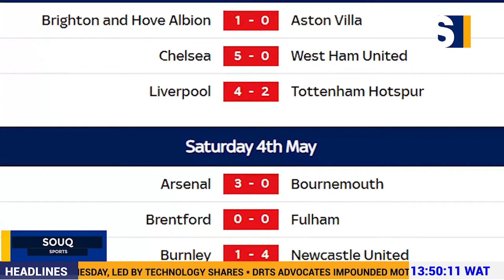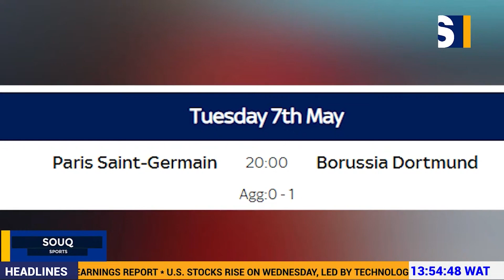Road to Paris Olympics 2024: Latest Updates & Controversies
Join us as we dive into the latest updates and controversies surrounding the upcoming Paris Summer Olympics 2024! With just 81 days left until the event, excitement is building as 10,500 athletes from 206 countries gear up to participate in 329 events over 16 days.

In this video, we cover three major headlines:

Ethics Violation: The International Olympics Committee (IOC) has imposed a 15-year ban on Kuwaiti Sheikh Ahmad, President of the Olympic Council of Asia and the Association of National Olympics Committees, for ethics violation, barring him from holding any position within the IOC.
Uniform Controversy: Team U.S. faces criticism over the design of their Olympic track uniform, sparking a debate on athlete selection.
Nigerian Athletics Triumph: Nigeria's men's 4x400m team secures qualification for the Olympics, marking their return to the event for the first time since Beijing 2008. Congratulations to Dubem Nwachukwu, Dubem Amene, Sikiru Adeyemi, and Chidi Okezie on their achievement!
Don't miss out on the latest developments as we countdown to the Paris Olympics 2024.